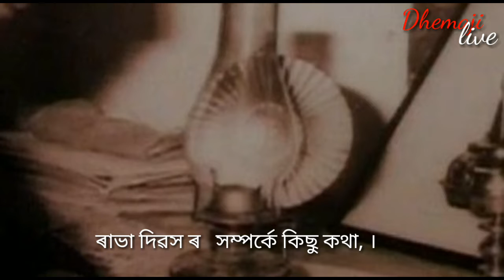rave dibash ৰাভা দিৱস Dhemaji live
dhemaji live Rava ৰাভা দিৱস ।